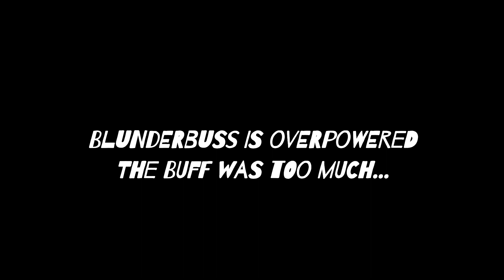(OUTDATED) Pilgrammed: Blunderbuss is Overpowered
If you didn't know they buffed Blunderbuss' minimum and max rangers + some other stats in the most recent version of Pilgrammed (maple2catch), and if you didn't know well, know you know due to how overpowered said buffs are.